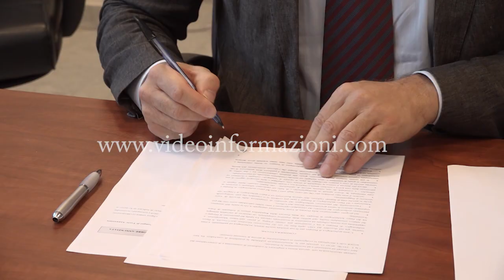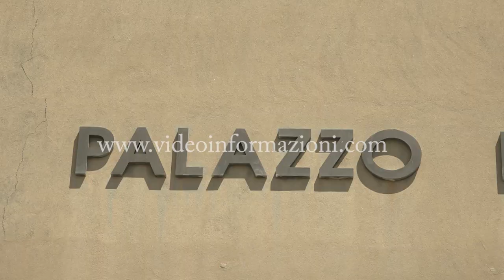Procura e Parco di Pompei, accordo contro il saccheggio del sito archeologico